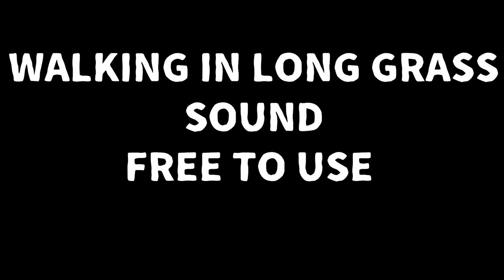WALKING in long Grass Sound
WALKING in long Grass Sound Effect NO COPYRIGHED free to download